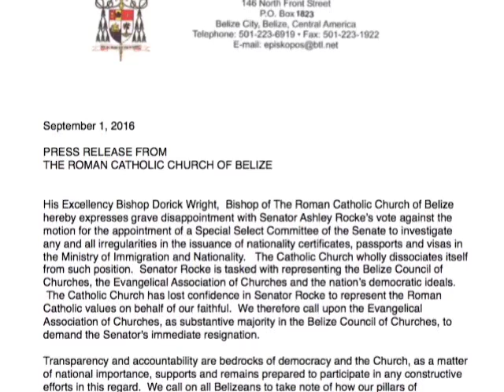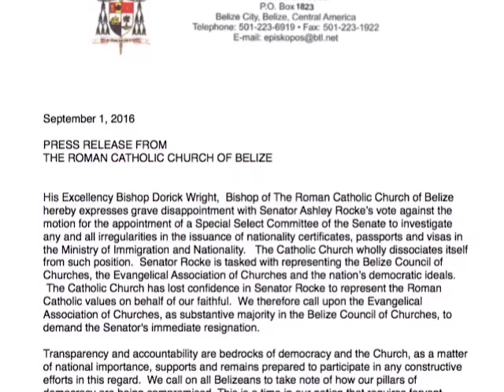Council’s Decision is Final; Catholic Request Overruled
According to the President of the Belize Council of Churches, the call for Senator Rocke’s resignation came from other areas of the religious community but was never sanctioned by the organization.  While the Roman Catholic Church individually requested his removal, as a member of the council it stands in solidarity with the collective decision to have Rocke remain a senator.